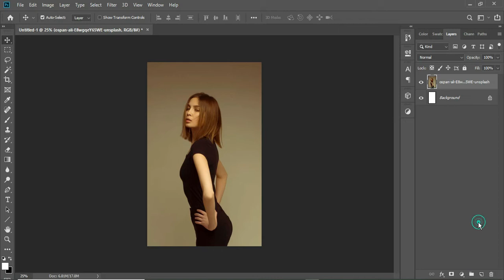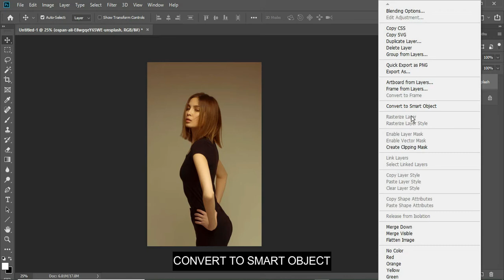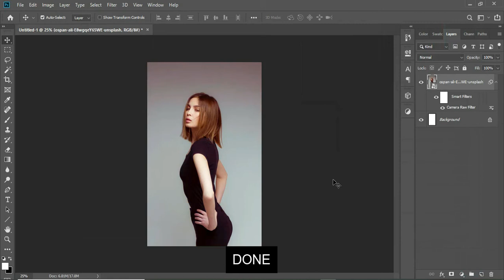Auto Fix White Balance in Photoshop | 1- Minute photoshop tutorial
This Advanced Auto Fix White Balance/Color Correction Photoshop Tutorial, learn How to auto fix white balance/color correction in photoshop using a camera raw filter. I will also show you how to use white balance tool in camera raw filter in photoshop.